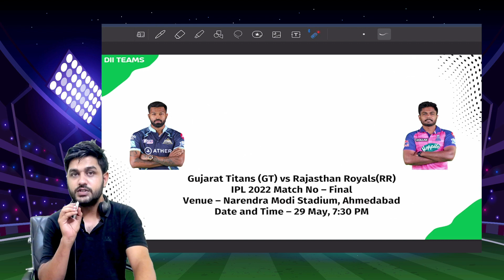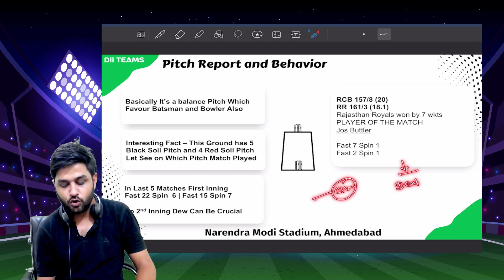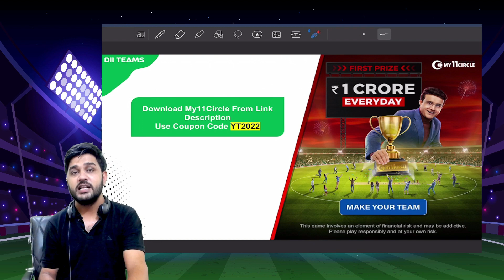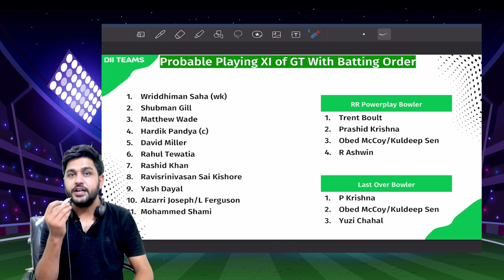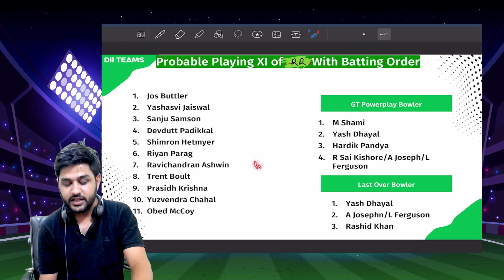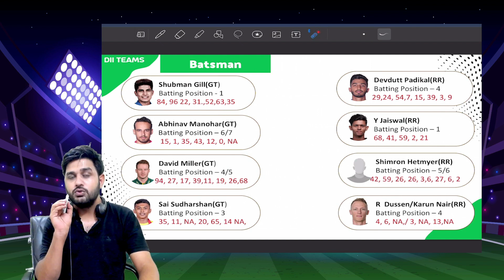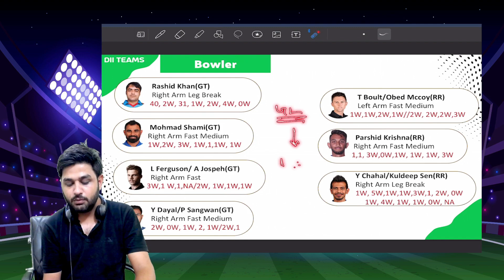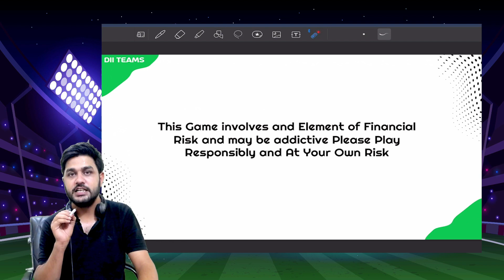GT vs RR Dream11 | GT vs RR Pitch Report & Playing XI for Dream11 | Gujarat vs Rajasthan IPL Final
Gujarat Titans vs Rajasthan Royals  Team Prediction, Pitch Report and Playing XI. TATA IPL 2022 Final Match Will be Played at Narendra Modi Stadium, Ahmedabad. In This Video You Will Get  Team Prediction of GT vs RR Cricket Match Also You Will Get Pitch Report and Playing XI for GT vs RR T20 Match.

Use my exclusive coupon: YT2022 to get additional 20% extra cash on first deposit